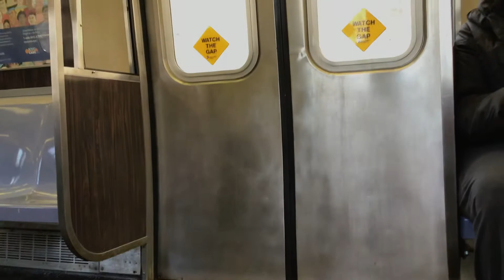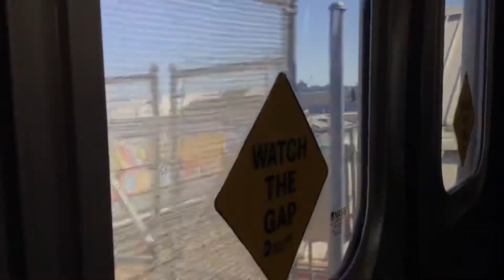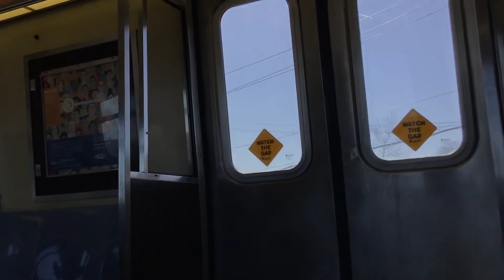The Subway Adventures Part 3: The Staten Island Railway Part 1